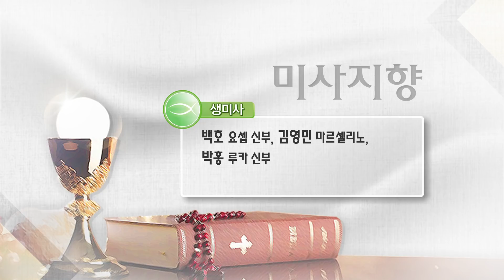2019년 10월 14일 월요일 TV매일미사 연중 제28주간 월요일 매일미사_임시백 치백요셉 신부 집전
2019년 10월 14일 월요일 TV매일미사 연중 제28주간 월요일
Monday of the Twenty-eighth Week in Ordinary Time

임시백 치백요셉 신부 집전

이 세대는 요나 예언자의 표징밖에는 어떠한 표징도 받지 못할 것이다.

Gospel
Lk 11:29-32

While still more people gathered in the crowd, Jesus said to them,
"This generation is an evil generation;
it seeks a sign, but no sign will be given it,
except the sign of Jonah.
Just as Jonah became a sign to the Ninevites,
so will the Son of Man be to this generation.
At the judgment
the queen of the south will rise with the men of this generation
and she will condemn them,
because she came from the ends of the earth
to hear the wisdom of Solomon,
and there is something greater than Solomon here.
At the judgment the men of Nineveh will arise with this generation
and condemn it,
because at the preaching of Jonah they repented,
and there is something greater than Jonah here."